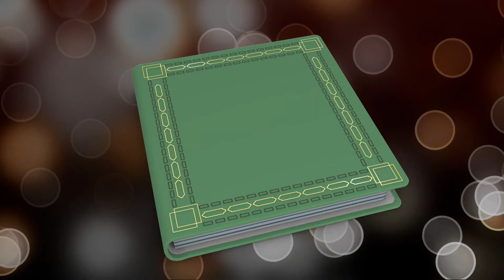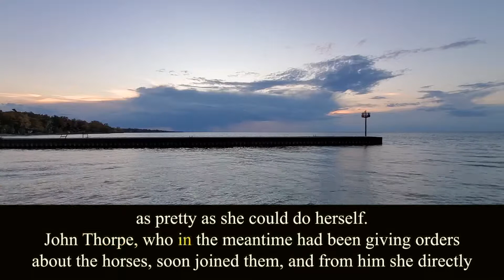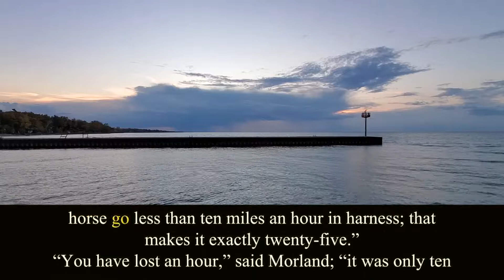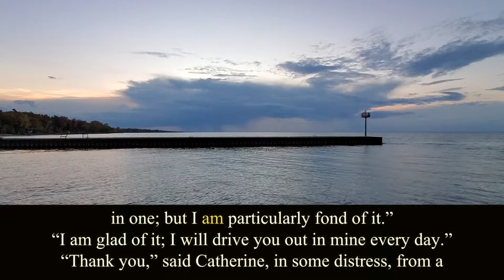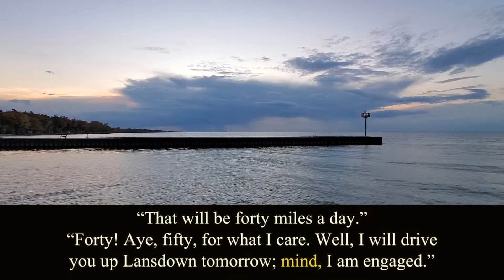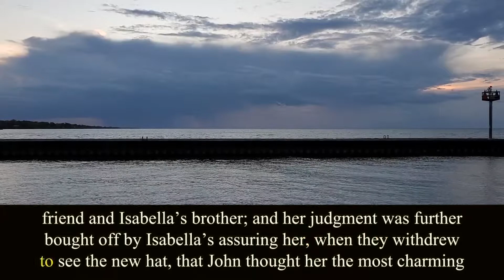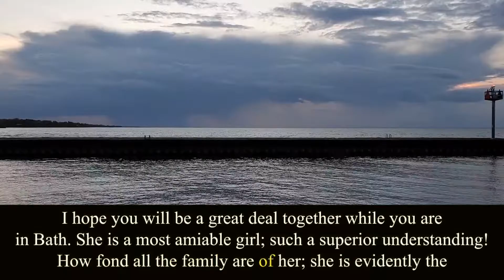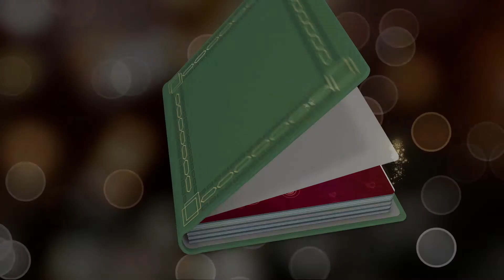Northanger Abbey. Chapter 7. Audiobook.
Written by Jane Austen.